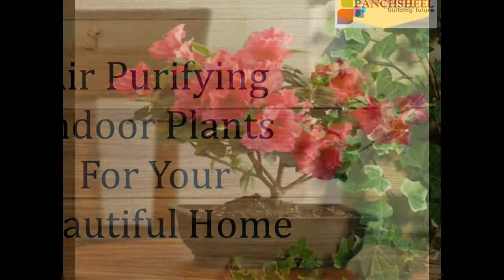Air Purifying Indoor Plants For Your Beautiful Home